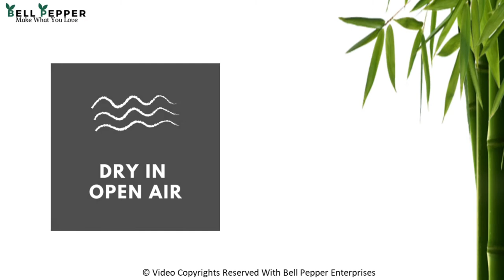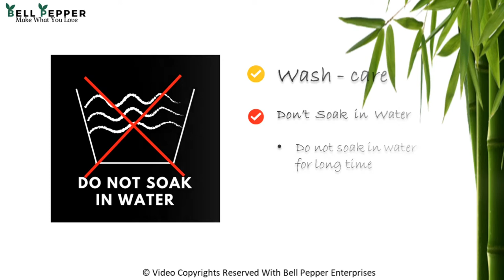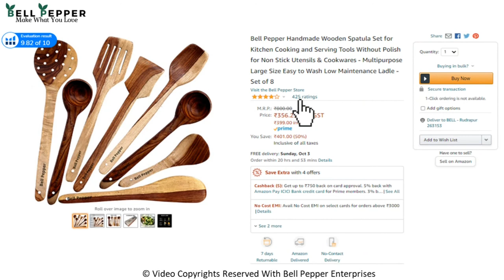Best Wooden Spatula Set Handcrafted by Sheeham Wood | Kitchen Tools | Bell Pepper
Want to experience the real fun of cooking?

Bell Pepper brings you Premium Wooden Cooking Spoons Set which will add a charm to your kitchen.

Bell Pepper wooden Spoons Set will help you to make your cooking easier and faster. Each handmade spoon is designed to perfection by expert craftsmen.

This 6 Spoons Set comes with Salad spoon, All purpose Turner, Soup Ladle, Skimmer Spoon and Spatula for Nonstick Cookware.

Bell Pepper Premium Spoons are made up of 100% genuine Sheesham hard wood without any paint, Chemical or varnish.

Bell Pepper Enterprises produce Premium Quality of Wooden Spatula Set, Wooden Chopping Boards, Wooden Coasters, Wooden Spice Racks.

Set of 4

Set of 5

Set of 6

Set of 7

Set of 8

Set of 10

Set of 12

Available on Flipkart.com

Set of 4

Set of 5

Set of 6

Set of 7

Set of 8

Set of 10

Set of 12

Must Check Out Amazon Store for latest Product collection at

On Flipkart Search "Bell Pepper Wooden Spatula Set"

For Direct Purchase, Call or whatsapp on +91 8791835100, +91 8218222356